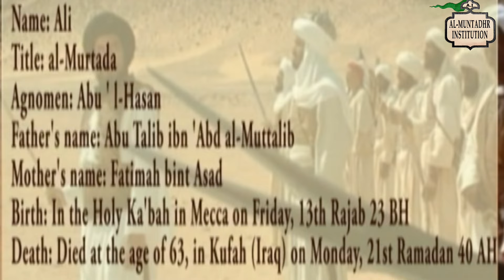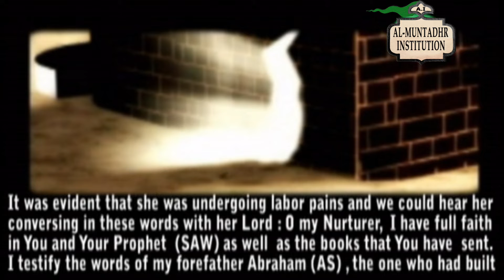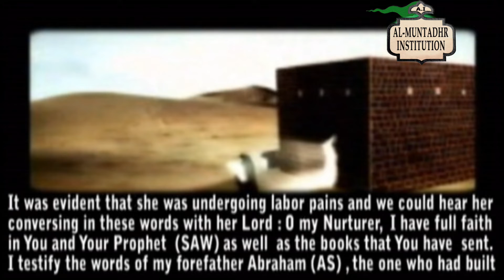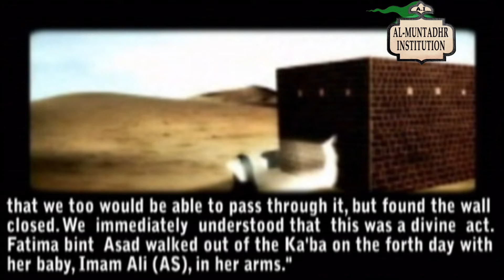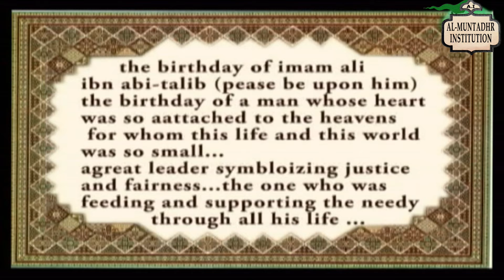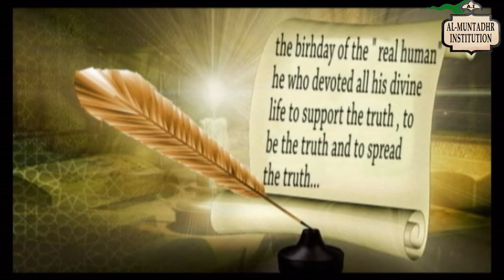documentary film about Birthday of imam ali